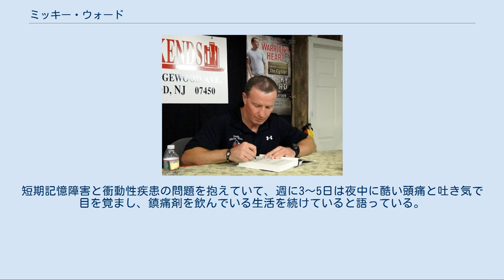ミッキー・ウォード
ジョージ・マイケル・'ミッキー'・ウォード・ジュニア（George Michael "Micky" Ward, Jr.、1965年10月4日 - ）は、アメリカ合衆国の元プロボクサー。
 マサチューセッツ州ローウェルで生まれ、非常に貧しい家庭の中で育ったウォードは、早くからボクシングに打ち込み、アマチュアでの実績を積んでいった。
1985年6月13日にプロとしてデビューし、そこから14連勝を飾る。
勢いに乗ってUSBAやIBFインターコンチネンタルなどの地域タイトルに挑戦するもいずれも敗退。
この時期に負けが込んだため引退を考え、1991年から3年ほどリングから遠ざかった。
 ボクシングから遠ざかっていた時期に道路舗装の仕事などで金を稼ぎ、古傷であった右拳の手術を受けた。
そして、麻薬中毒者で刑務所から釈放されたばかりの元ボクサーの異父兄ディッキー・エクランドから説得されるとボクシング復帰を決意した。
 1994年、再起後9連勝を飾る。
マイナー団体ながらタイトルも獲得し、世界ランカーに浮上する。
 1997年8月9日、再起から3年で念願の世界初挑戦が実現。
相手はIBF世界スーパーライト級王者ヴィンス・フィリップスであった。
しかし3RドクターストップによるTKO負けで王座獲得ならず。
結局これが最初で最後の世界挑戦となった。
 世界挑戦失敗後もリングに上がり続け、約1年後の試合ではザブ・ジュダーに敗れるも、レジー・グリーンに勝利したり、元世界王者ジェシー・ジェームズ・レイハに善戦するなど戦う意欲は衰えず、2001年7月13日のエマニュエル・オーガスツとのノンタイトル10回戦が2001年のリングマガジン ファイト・オブ・ザ・イヤーに選出された。
そして2002年5月18日には元世界王者のアルツロ・ガッティとの試合が組まれた。
ウォードとガッティの試合は連続3回行われ、初戦はウォードが、2・3戦はガッティが勝利したが、いずれも熱戦となった。
ウォードはこの3試合目を最後に現役を退いた。
 ミッキー・ウォードの名前を一躍世間に知らしめたのは2002年5月18日に行われたアルツロ・ガッティとのスーパーライト級ノンタイトル10回戦であった。
ガッティは元世界王者、しかも派手な打ち合いを好む好戦的なファイターであったが、両選手共に試合後病院へ担ぎ込まれるほどの激闘となった試合の勝敗は判定に持ち込まれ、2-0でウォードが勝利し、この試合は2002年のリングマガジン ファイト・オブ・ザ・イヤーに選出された。
 両者の再戦は同年11月23日に実現した。
2戦目はガッティがボディ攻撃を中心にウォードを上手く攻め、3Rには強烈な左フックでダウンを奪う。
何とか立ち上がるも一方的に攻められストップ負け寸前に陥ったが、驚異の粘りでこのラウンドを持ちこたえた。
試合は第一戦に負けない白熱した展開となったが、ガッティが大差の判定で勝利した。
 1勝1敗となった両者のラバーマッチは2003年6月7日に行われた。
試合はガッティが序盤から攻勢に出るが、途中拳を負傷して手数が減る。
しかし両者ともいつものように一歩も引かない打ち合いに応じた。
第6R、このラウンド劣勢に立たされていたウォードだが、ガッティの隙を逃さずダウンを奪う。
この瞬間観客は大いに盛り上がった。
この試合も最後まで打ち合った末、判定でガッティが勝利を収めた。
この試合の後、ウォードは前々から決めていた現役引退を公式に発表した。
この試合も2003年のリングマガジン ファイト・オブ・ザ・イヤーに選出され、ウォードは3年連続でリングマガジン ファイト・オブ・ザ・イヤーに選出されることとなった。
 2012年5月に刊行された自伝の出版記念サイン会でのウォード（ニュージャージー州にて） ウォードは引退後、激闘を通じて友人となったガッティのトレーナーを務めたこともあった。
また、2010年にウォードの半生を映画化した作品『ザ・ファイター』が製作され、マーク・ウォールバーグがウォードを演じた。
 現在はマサチューセッツ州ローウェルで暮らし、トラックの運転手で生計を立てており、ジムと屋外ホッケーリンクの一部を共同所有している。
 2020年のインタビューで、現役引退後の2006年頃に慢性外傷性脳症と診断を受ていた事を告白。
短期記憶障害と衝動性疾患の問題を抱えていて、週に3〜5日は...